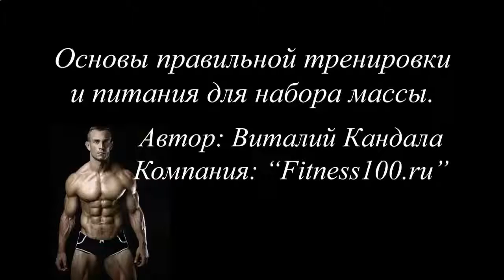Накачать мышцы таза